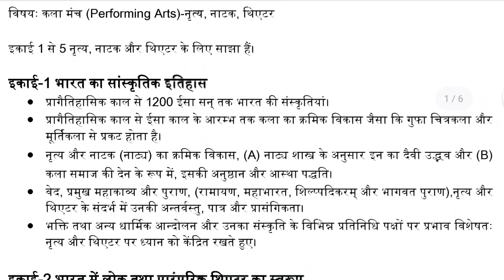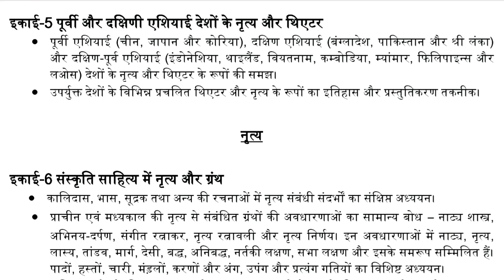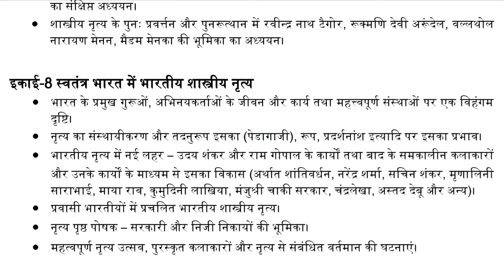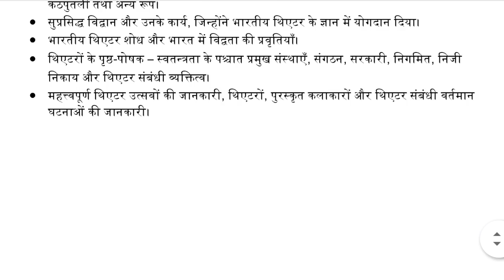# NTA NET Syllabus Code 65 Performing Arts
Performing Arts: Performing arts are art forms in which artists use their body, voice, or objects to convey artistic expression—as opposed to visual arts, in which artists use paint/canvas or various materials to create physical art objects. Performing arts include a variety of disciplines but all are intended to be performed in front of a live audience. Performing arts may include primary forms, such as dance, music, opera, theatre and musical theatre, and minor or secondary forms like Magic and/or illusion, mime, spoken word, puppetry circus arts, live art, performance art, recitation and public speaking. Artists who participate in performing arts in front of an audience are called performers, including actors, comedians, dancers, magicians, musicians, and singers. Performing arts are also supported by workers in related fields, such as songwriting and stagecraft. Performers often adapt their appearance, such as with costumes and stage makeup, etc. There is also a specialized form of fine art, in which the artists perform their work live to an audience. This is called performance art. Most performance art also involves some form of plastic art, perhaps in the creation of props. Dance was often referred to as a plastic art during the Modern dance era.